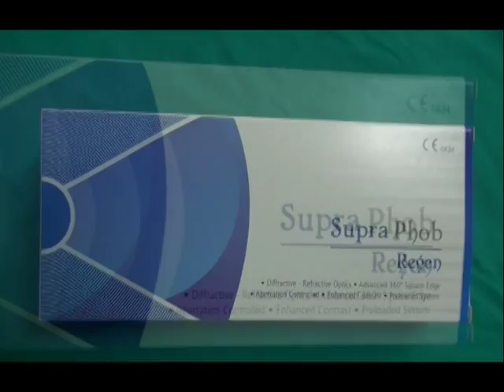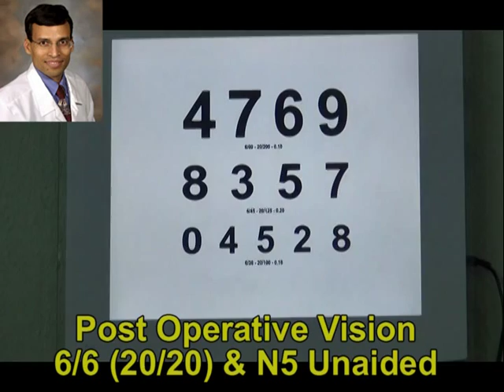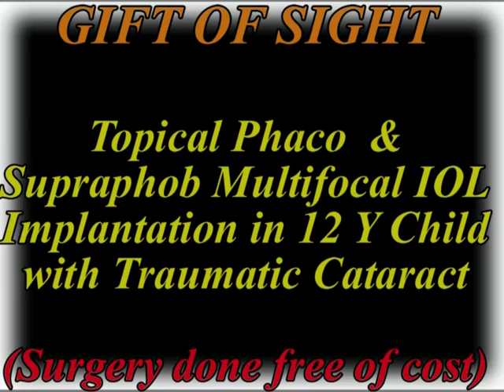Topical Phaco & SupraPhob Multifocal IOL Implantation in 12 Years Child with Traumatic Cataract Dr S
Dear All, We are pleased to share a video of Topical Phaco & SupraPhob Multifocal IOL Implantation in 12 Years Child with Traumatic Cataract with torn anterior capsule. Preoperative vision was hand movement and improved to 6/6 (20/20) and N5 after SupraPhob Multifocal IOL Implantation. The surgery was performed free of cost at SuVi Eye Institute & Lasik Laer Center, Kota India. Thanks, Dr Vidushi Sharma Pandey & Dr. Suresh K. Pandey
Director, SuVi Eye Institute & Lasik Laser Centre,
C 13 Talwandi, KOTA, RAJ., INDIA